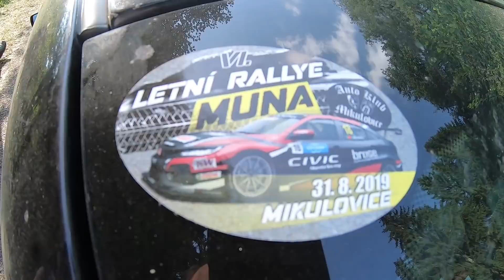Podruhé na Rallye s dcerou - Rallye Muna VI.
Záběry z letní Rallye Muna 2019 z pohledu navigátora

Dávej like ať ti něco neuteče !